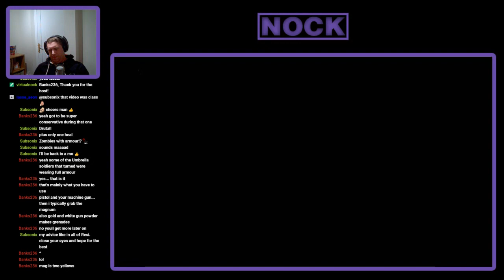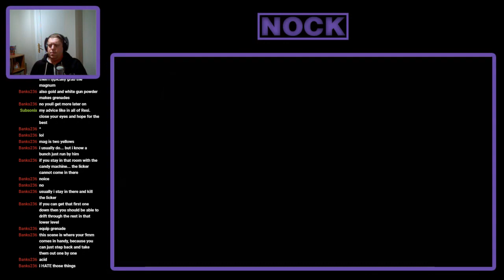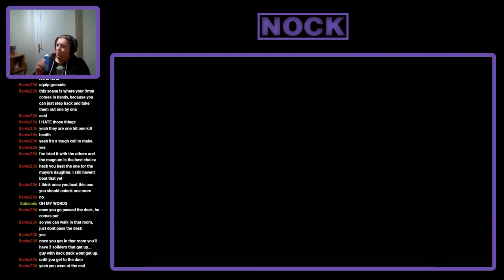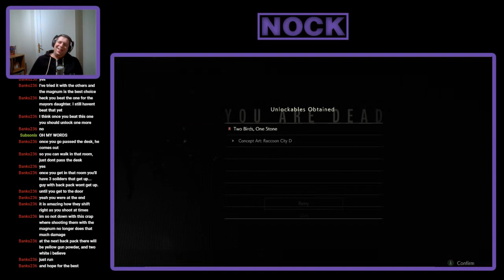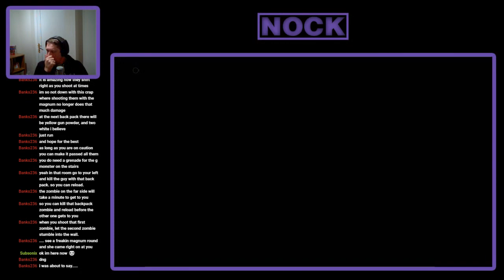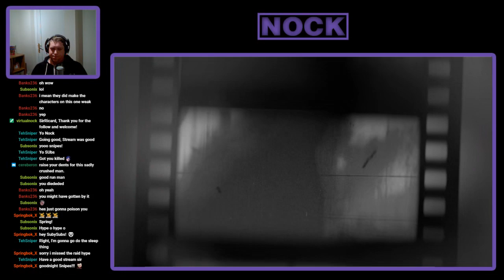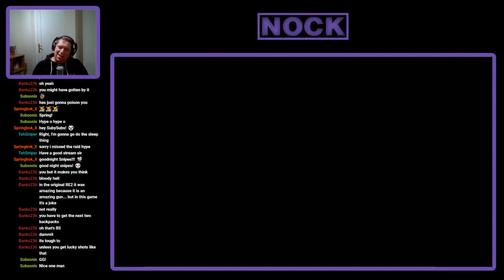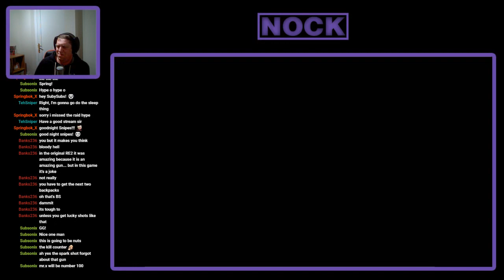Nock Plays | Resident Evil 2 (Ghost Survivors) - Ep. 10: There's just not enough Ammo